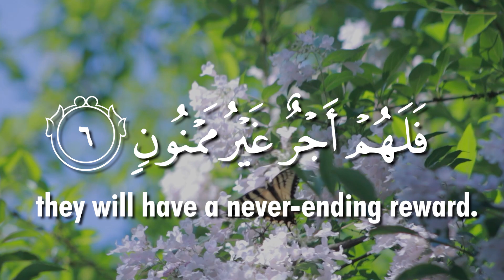Surah At Tin The Fig سورة التين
Surah At-Tin is the 95th chapter of the Quran, consisting of eight verses. Its name, "At-Tin," translates to "The Fig," which is mentioned in the opening verse. This Surah carries a profound message about human nature and the principles of righteousness. It emphasises the intrinsic value of the human soul and God's creation, drawing attention to the human potential for both virtue and vice. The Surah asserts that Allah has created human beings in the best form, endowed with intellect and moral responsibility. It also highlights the significance of faith and righteous deeds, underscoring that those who believe and perform good deeds will receive a reward in the Hereafter. Surah At-Tin serves as a succinct reminder of the human capacity for goodness and the importance of living a life in alignment with faith and virtue.